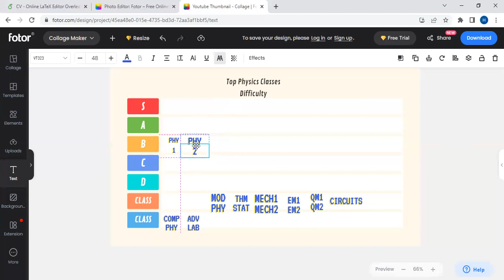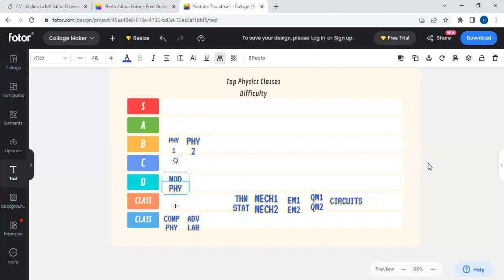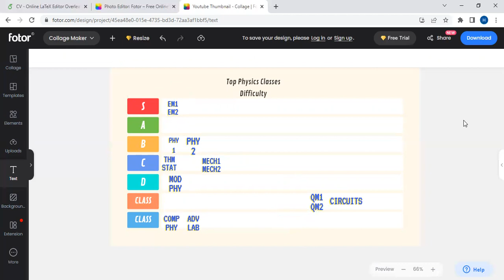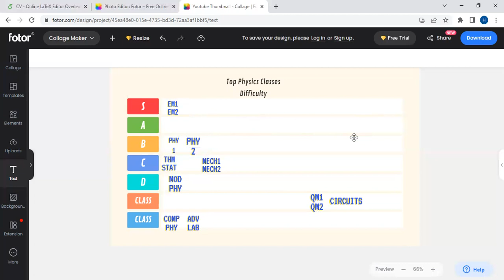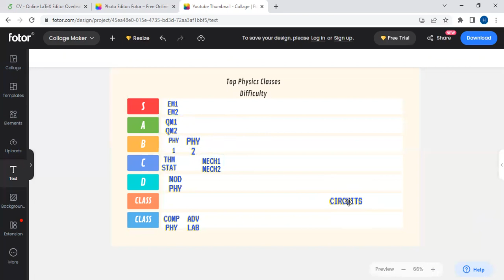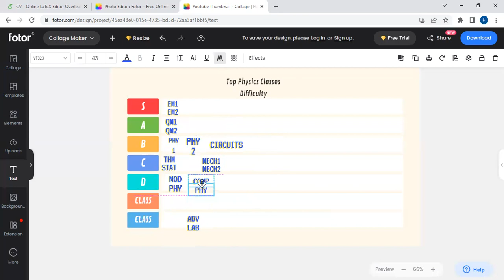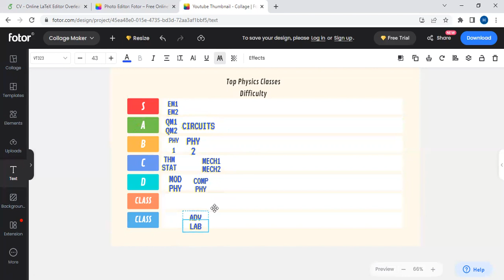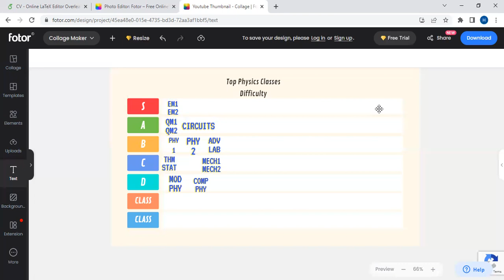Hardest Physics Classes Tier List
Just my opinion based on my undergraduate experience.